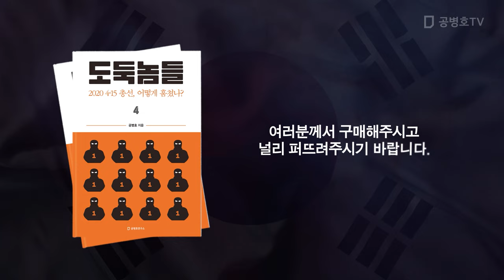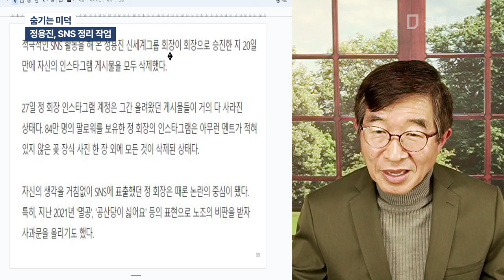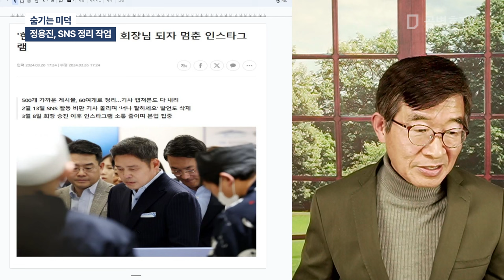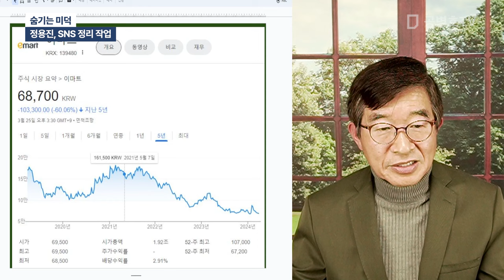숨기는 미덕 / 정용진, SNS 정리 작업 [공병호TV]